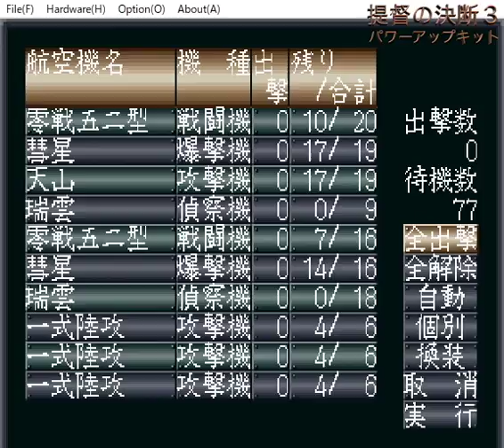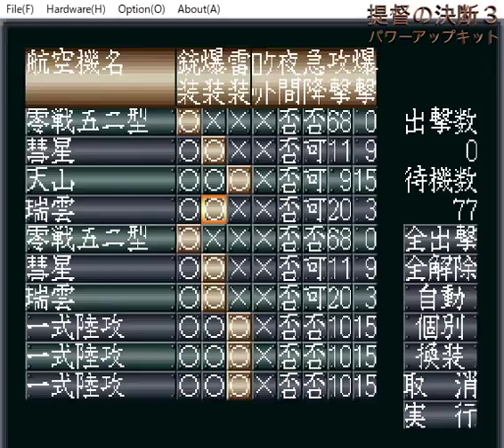▼提督の決断3パワーアップキット マリアナ沖海戦#03 戦艦大和・武蔵特攻！アメリカ軍の象徴、空母エンタープライズを撃沈する！！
今回は提督の決断3パワーアップキット、セガサターン版、史実の海戦から、今回はマリアナ沖海戦をプレイしていきます。

米空母部隊により間断なくサイパンが空襲されており、もはや猶予がなくなってきています。
戦艦大和・武蔵を護衛していた特設空母３隻が撃沈されたことで、航空戦力を失った状態となりましたが、エンタープライズを旗艦とする空母艦隊の１つを捕捉することができたので、ここぞとばかりに特攻を仕掛けました。